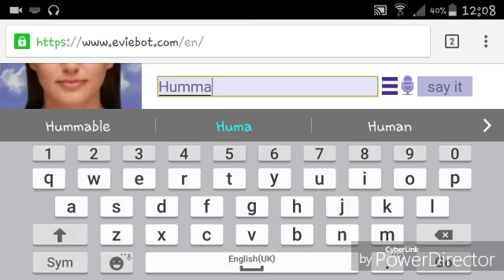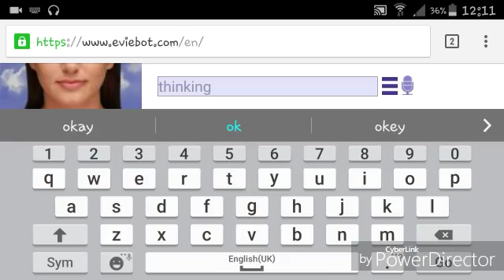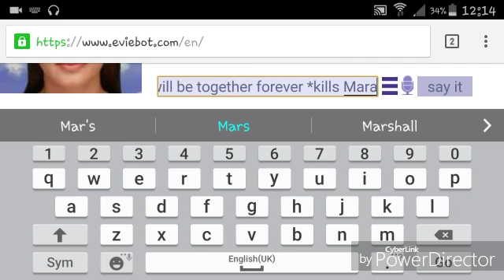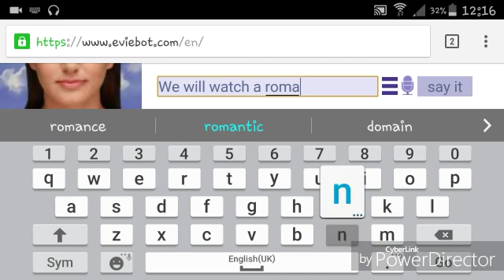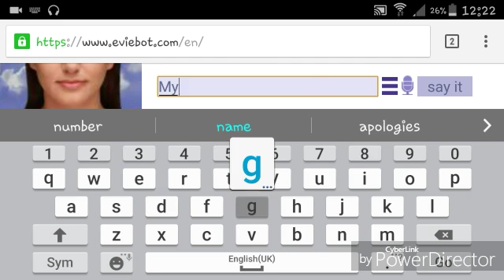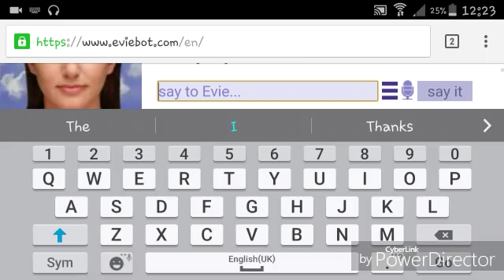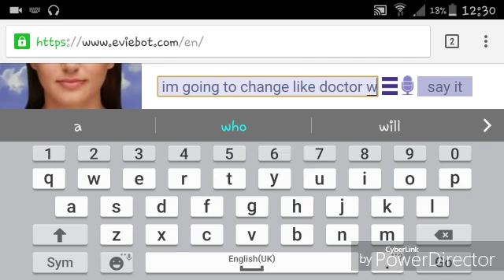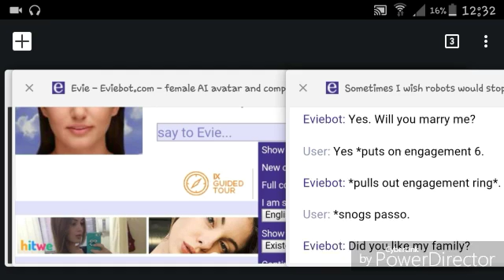Flirting with Evie | Mobile Games #2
In this video I talk to and try to chat up Evie a computer.

And, Remember, you're AWESOME!